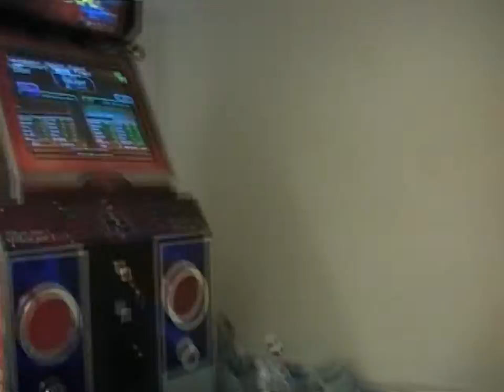Twilight 4 ex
Easy excellents, all after 60% or something like that.